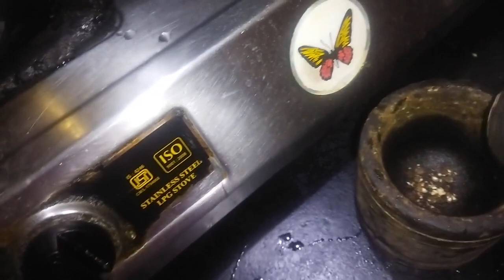Thoodhuvelai charru and kashayam